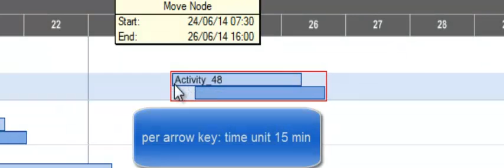VARCHART XGantt feature tip - arrow key node positioning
This short video focuses one specific feature of our .NET Gantt chart control VARCHART XGantt. It shows to move nodes with the mouse and more granually with arrow keys. You can get the full context from our blog post